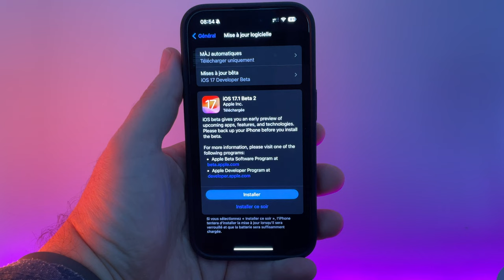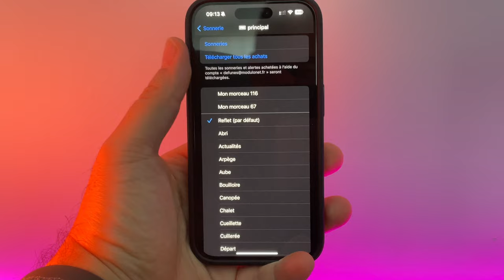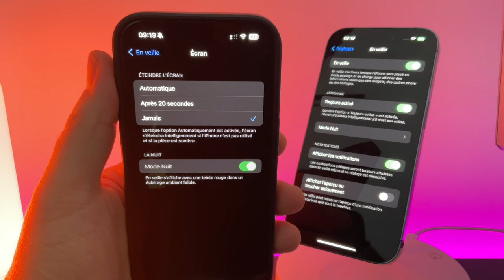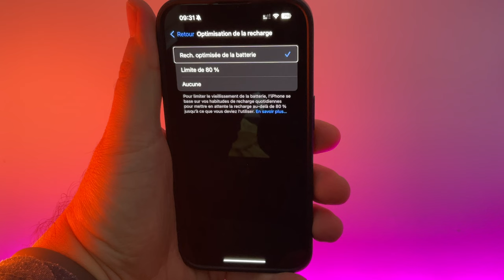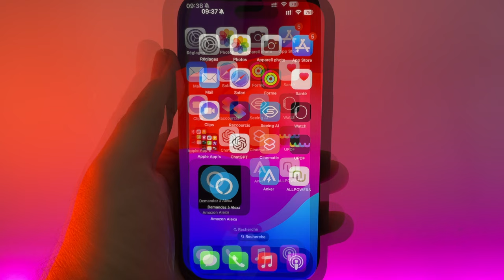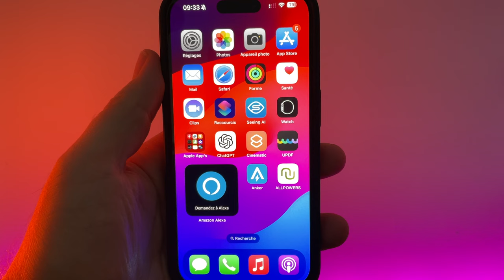iOS 17.1 beta 2 disponible ! Quelles nouveautés sur iPhone pour cette nouvelle beta?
Apple propose iOS 17.1 beta 2, on fait le point sur les nouveautés.

💰 OFFICE PAS CHER :
-62% code : AMT62